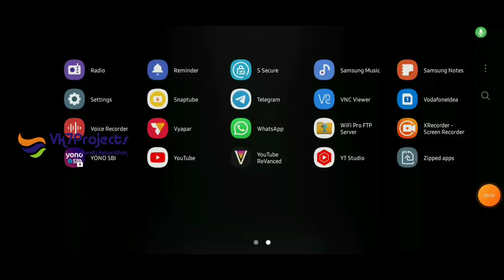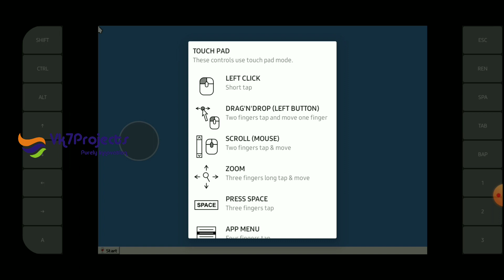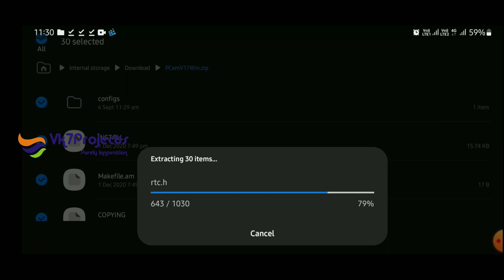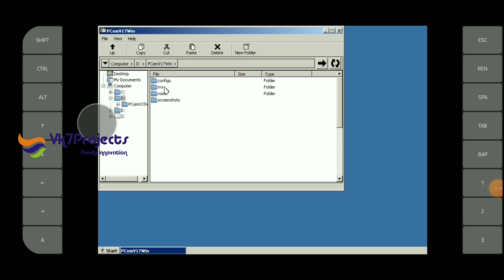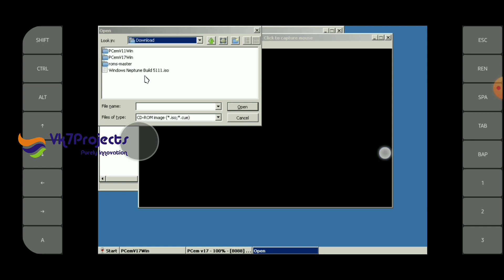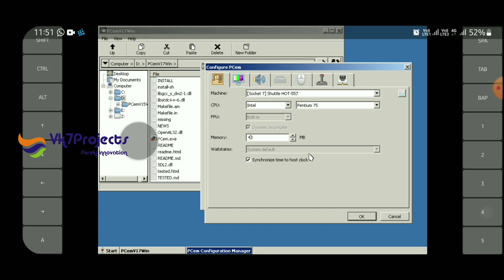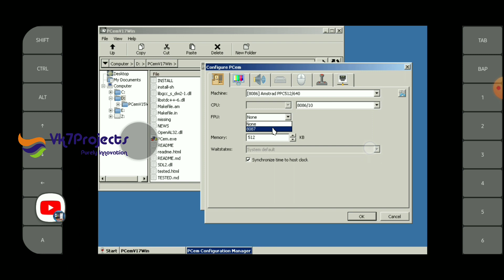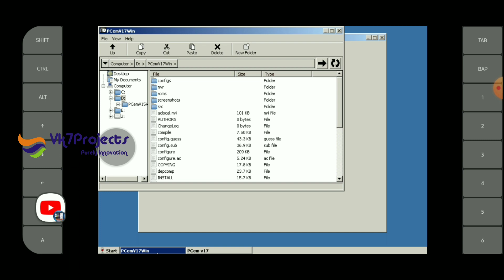How To Install Pcem On Android [2022] || Pcem Install ExaGear Android || Exagear Windows Emulator